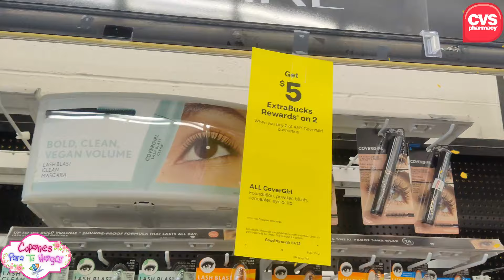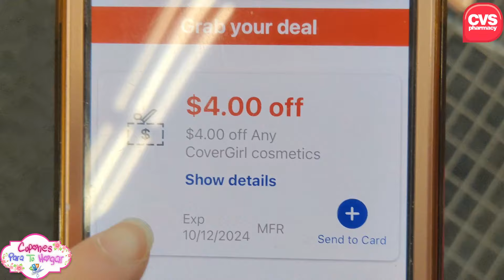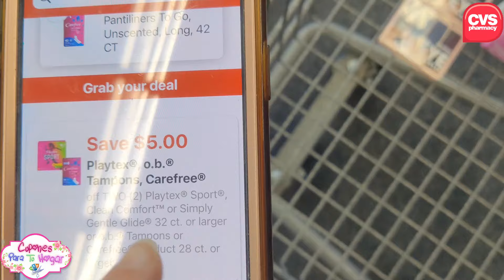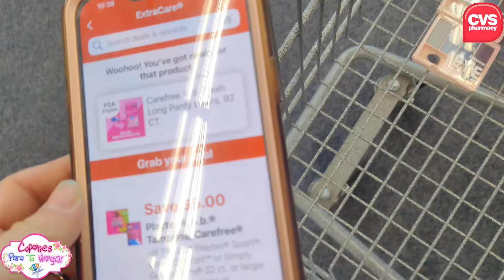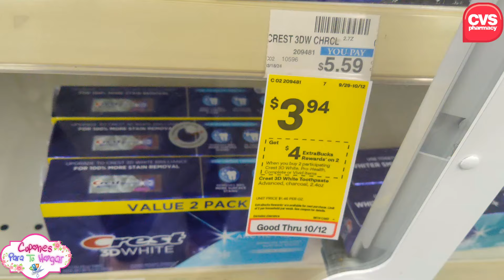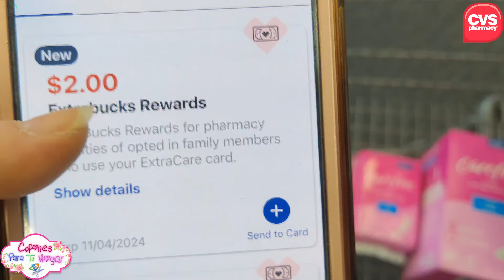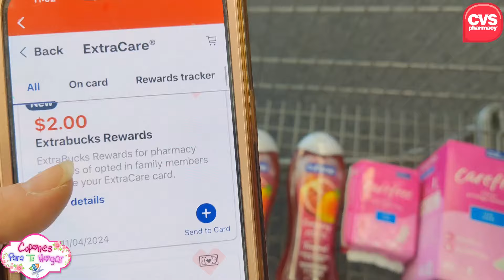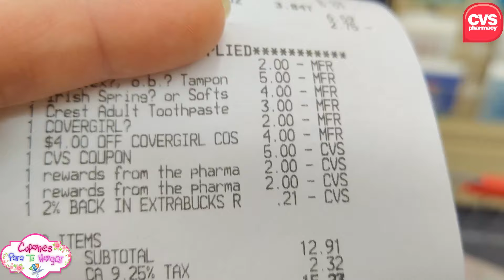🔥**YA VOLVI**🤩 y con un COMPRA *GRATIS* y GANANCIA en CVS 👍